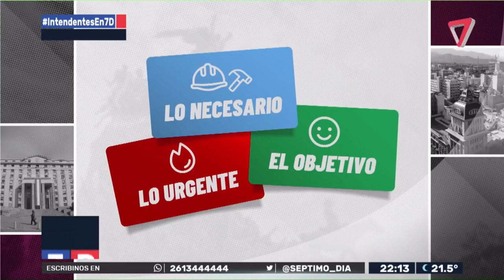👉MARCOS CALVENTE, INTENDENTE electo de GUAYMALLÉN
Estuvo en Séptimo Día el intendente electo de Guaymallén, Marcos Calvente.